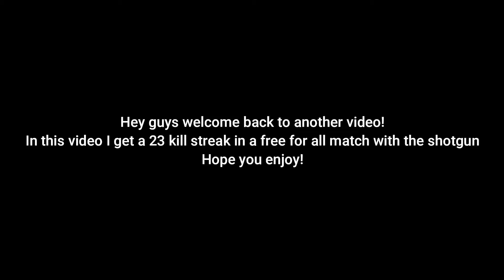23 kill streak with the shotgun - Shell shockers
In this video I get a 23 kill streak with the shotgun in shell shockers. Enjoy!

NCS (Release)